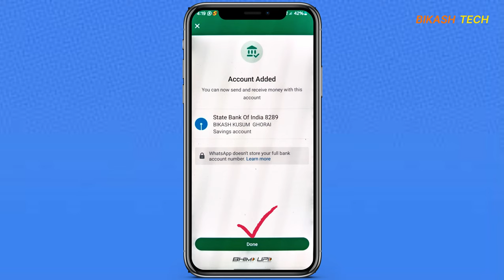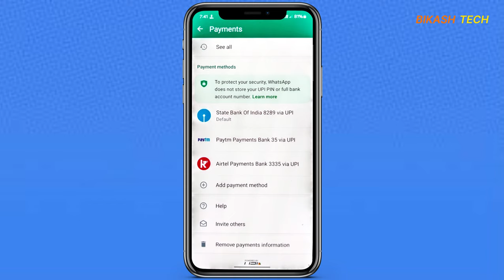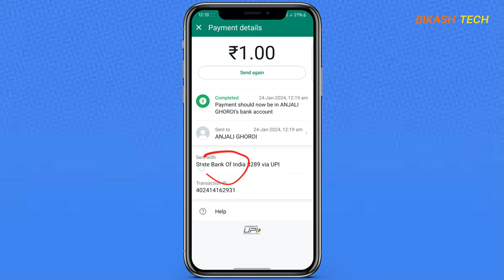How to Add New Bank Account to WhatsApp Pay || व्हाट्सएप पे में नया बैंक अकाउंट कैसे जोड़ें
Welcome to the ultimate guide on WhatsApp Pay! This video will delve into the intricacies of "How to Add a New Bank Account to WhatsApp Pay." Discover pro tips, and step-by-step guidance, and ensure seamless transactions. Don't miss out—watch now for a banking revolution! 💳🌐